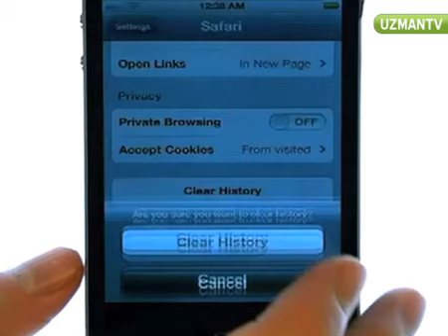iPhone veya iPad'ten internet geçmişi nasıl silinir?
iPhone kullanirken bilmeniz gerekenler... iPhone'da düsey ekran kilidi nasil acilip kapatilir? iTunes'dan nasil müzik, film ya da zil tonu indirilir? iphone ya da iPad'de iTunes'dan icerik indirirken nelere dikkat etmeliyiz?